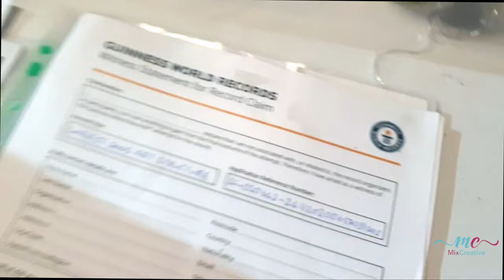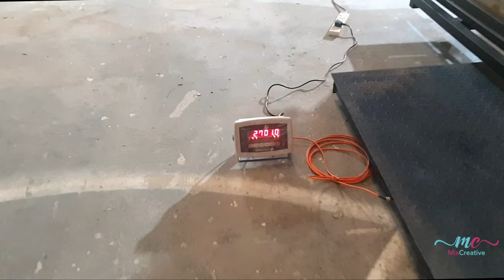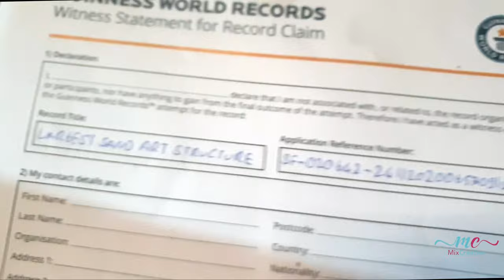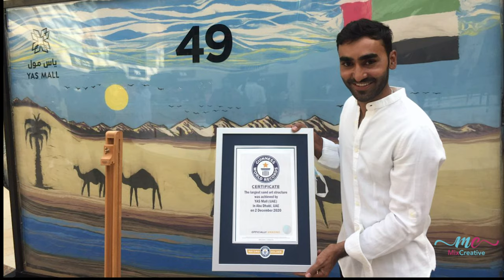Sand Art NEW Guinness World Records 2020 Book